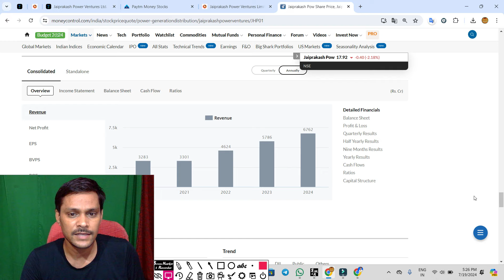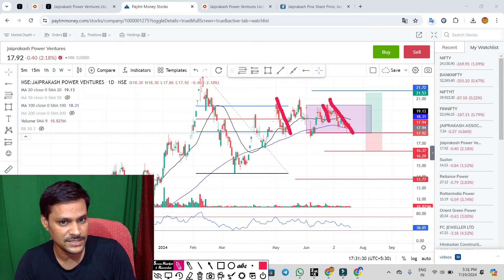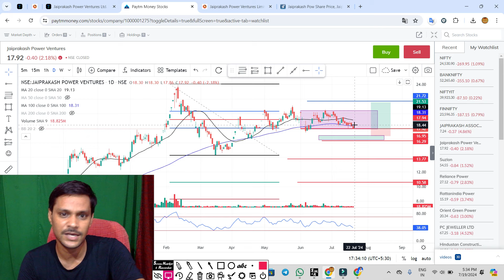jp power Target ₹10-₹13 ◾ jp power share latest news ◾ jp power share latest news today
jp power ASM 4 में शामिल 😭 इन्ट्राडे बंद ◾ jp power share latest news ◾ jp power share
jp power ASM से बाहर ◾ jp power share news ◾ jp power latest news today